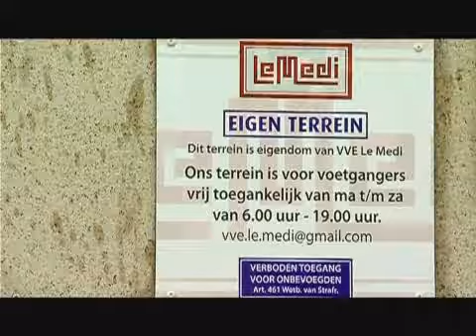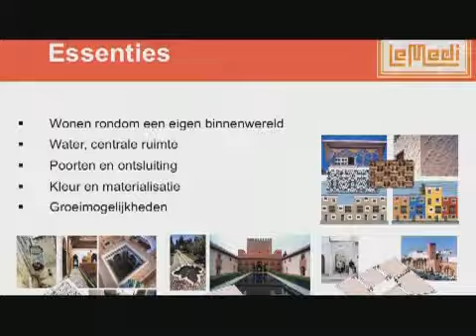Werken in de bouw & civiele techniek: The skyline is yours!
Manager nieuwe projecten